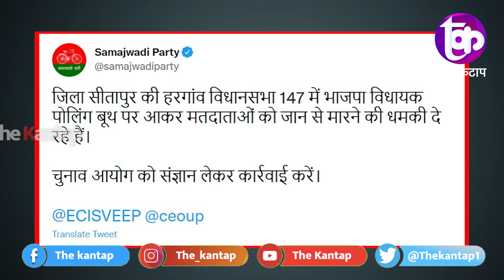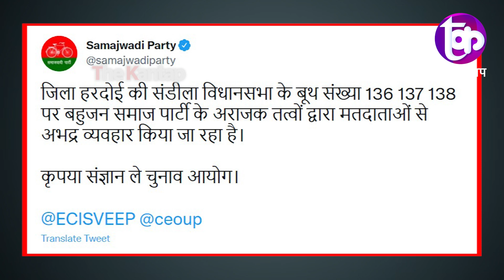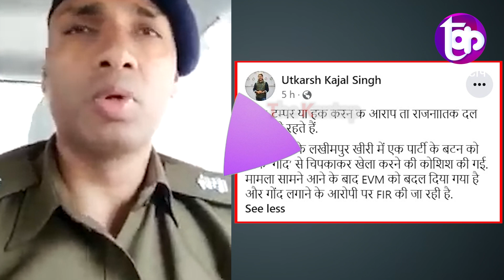बुथ पर BJP नेता की गुंड़ागर्दी जान से मारने की धमकी | The Kantap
समझे...